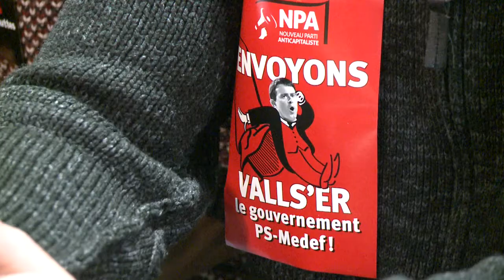AFP - Le JT, 1ère édition du mardi 8 mars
AFP - Le JT, 1ère édition du mardi 8 mars. Durée: 01:46 -Migrants: l'UE se donne dix jours pour finaliser un accord avec la Turquie, afin d'enrayer le flux migratoire -Finance: les ministres de la zone euro vont enfin discuter de l'allègement de la dette de la Grèce -Travail: Martine Aubry veut une modification profonde du projet de loi, grèves et manifestations demain -Procès: un dentiste néerlandais jugé à Nevers pour avoir mutilé et escroqué une centaine de patients -Dopage: Sharapova contrôlée positive, la joueuse russe affirme qu'elle ignorait que le meldonium était prohibé